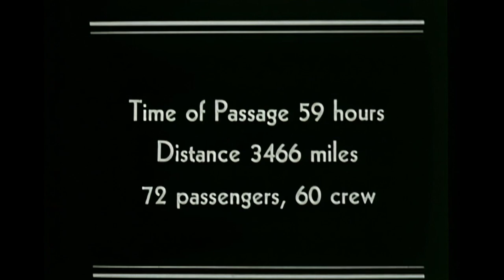Hindenburg Zeppelin Airship Family Trip (1936)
An American family travels on the Hindenburg Zeppelin airship from Frankfurt to New Jersey in 1936. The home movie was shot one year before the fatal explosion of the Hindenburg in Lakehurst. The footage shows the interior as well as the hangar of the Hindenburg passenger cabin. The film was upscaled and restored using AI.